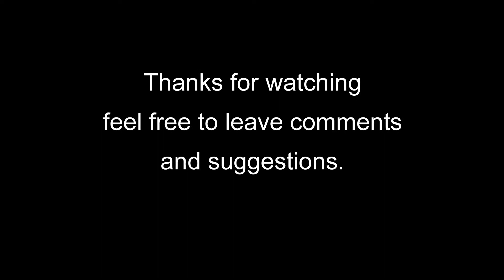December 1st 2012 Timelaps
another timelaps :) with some special effects.
I was away today and regret not setting up the camera as it was a perfect day for a timelaps with lots of cloud movement some sunshine, blu sky, rain. just everything needed for good timelaps videos. Luckely when I got home i found out that my son did set up the camera. He set it up inside the window which of course i gave him heck for first, however when I looked through the pictures I relized that this created some nice special effect later on in the day.
I wish i had a camera that runs longer then 3-4 hours on a charge or could be connected to external power while taking pictures.